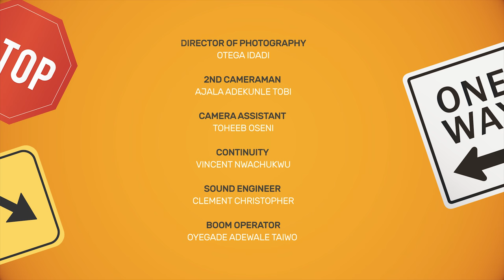Officer Titus S3E7 : Oga Titus & The Gang Get An Extreme Makeover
Oga Titus, Officer Akpo & Odafe are back on the streets, and this time they get a quick makeover from their "victim". Enjoy!